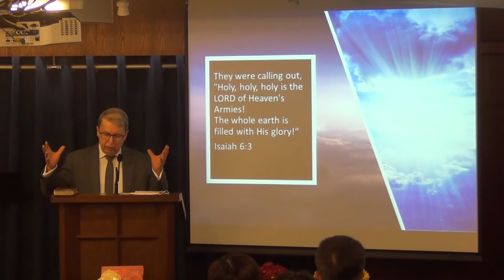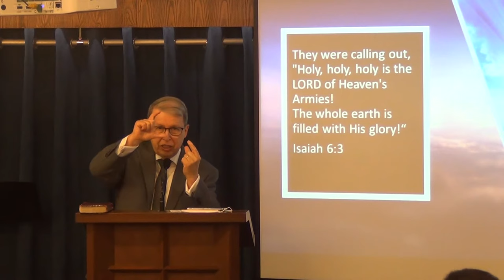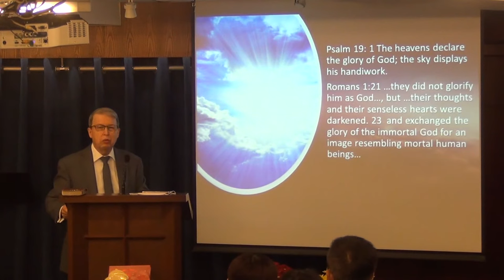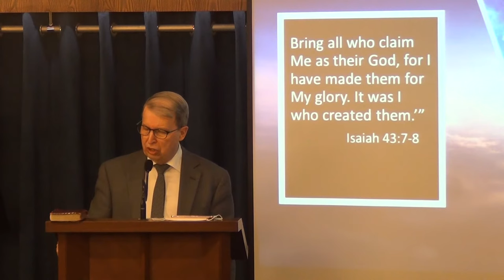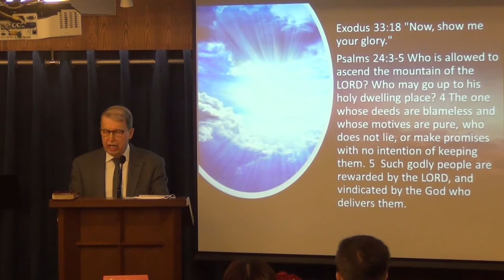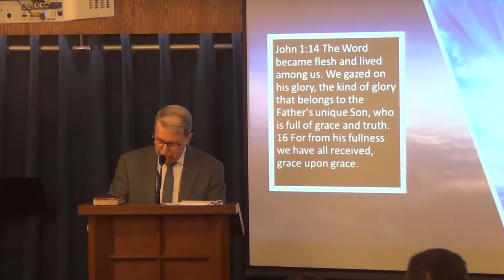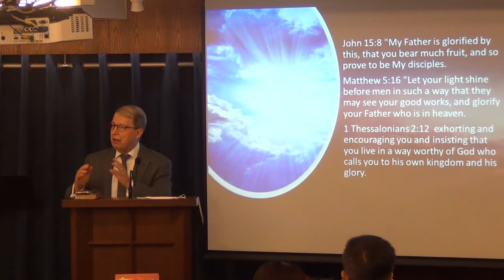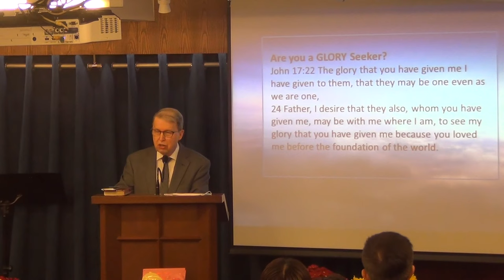Glory Seekers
Moses asked God, "Now, show me your glory."  This is an amazing request, and yet God responded to his request. When Isaiah opened his eyes and saw the Glory of God, his life was changed for ever. When the Glory of God comes into our broken lives, we are sanctified and we carry his Glory in jars of clay. Our life reflects his Glory, we are becoming more and more like him.
Sermon by Pastor Rene on Sunday February 18